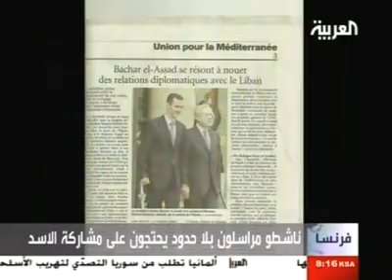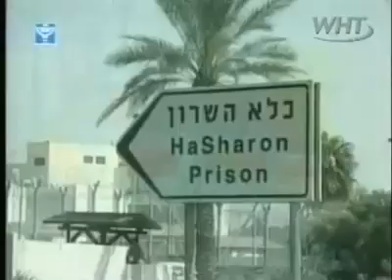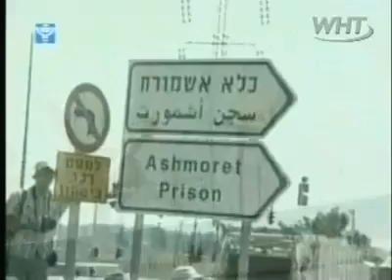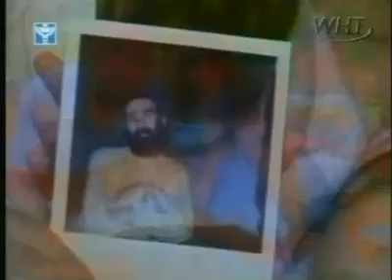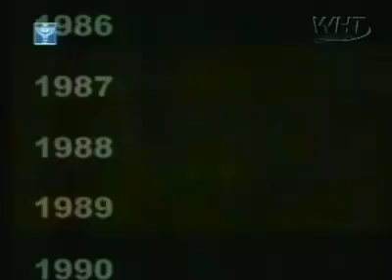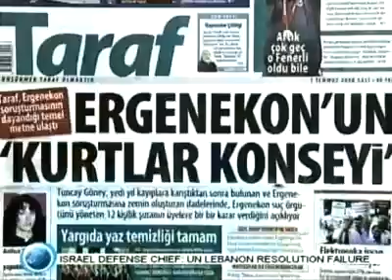Mosaic News - 07/14/08: World News From The Middle East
"Assad in Paris," Al Arabiya TV, UAE
"Israeli President to Pardon Lebanese Prisoner," IBA TV, Israel
"Prisoners' Swap Deal Between Hezbollah and Israel Confirmed," NBN TV, Lebanon
"A New Era for Syria and Lebanon," Syria TV, Syria
"ICC Charges Sudanese President With Genocide," Al Jazeera English, Qatar
"Coup Plot Uncovered in Turkey," Press TV, Iran